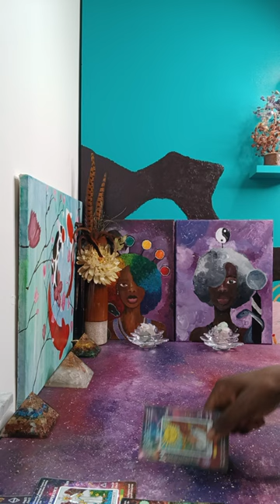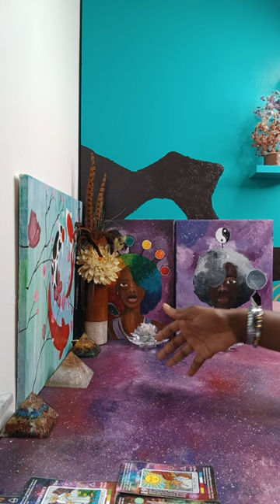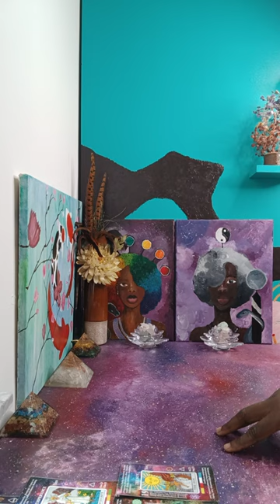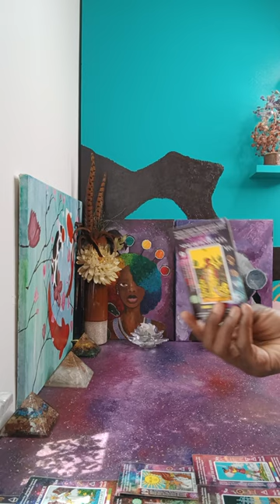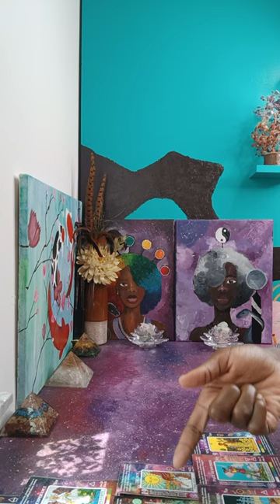🤴 of pentacles 😨 to be vulnerable in a relationship & msg to the COLLECTIVE Soultribe